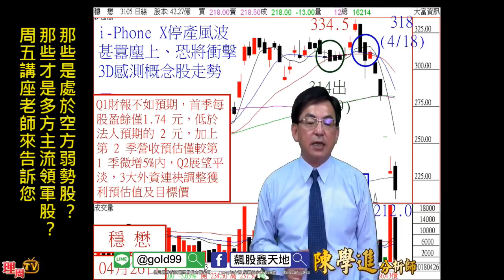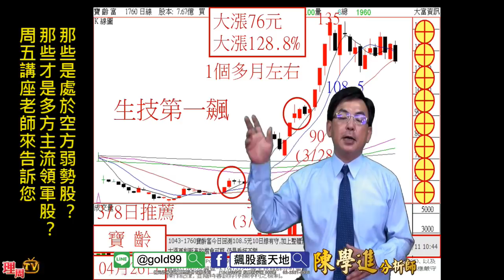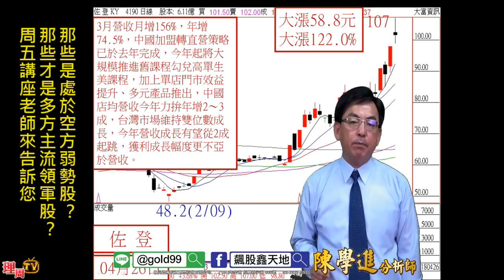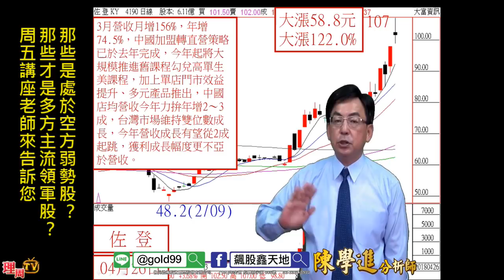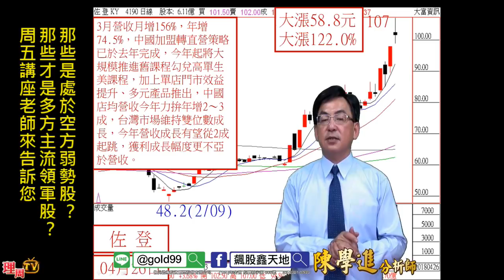理周TV-20180426 盤後-陳學進 飆股鑫天地／那些是處於空方弱勢股？那些才是多方主流領軍股？周五講座老師來告訴您